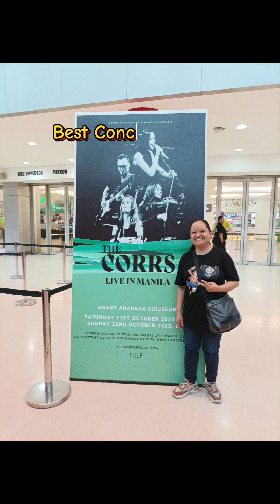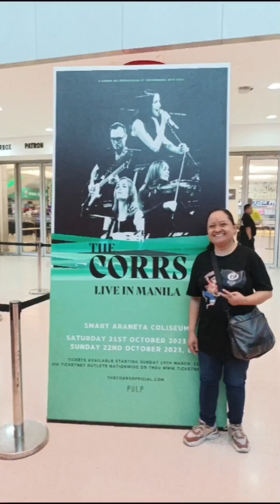My 2023 Concert Ever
Lee Je Hoon
Bruno Mars
Vertical Horizon
A1
The Corrs